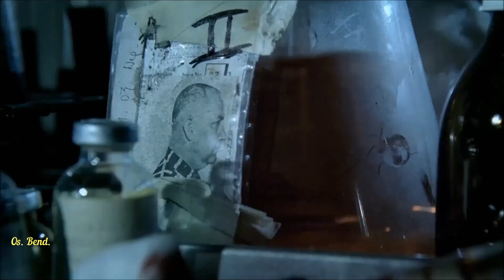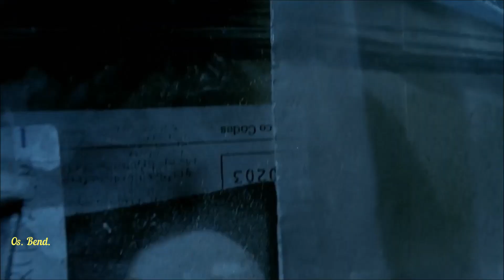BLACK SABBATH - Spiral Architect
(Fan Video) from the album "Sabbath Bloody Sabbath" (1973)